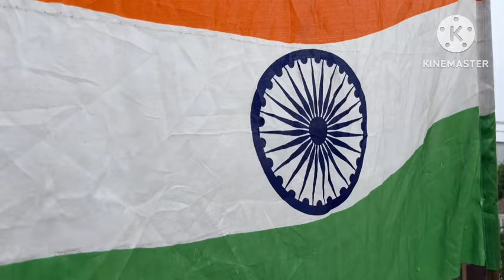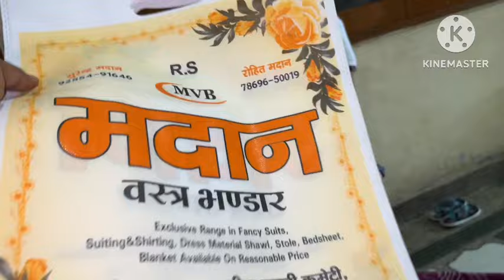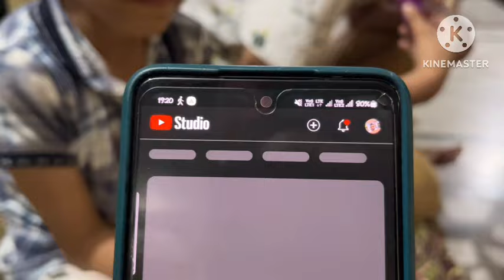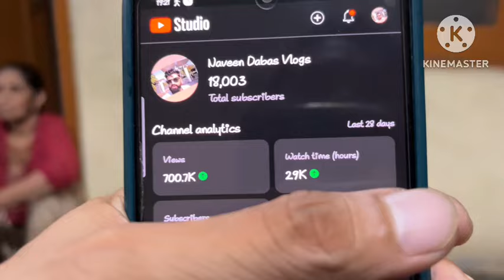Finally 18K Subscribe Completed😍|| Independence Day Celebration Kiya🇮🇳